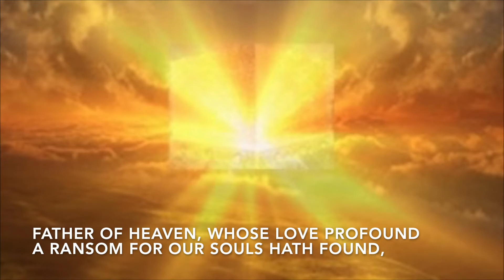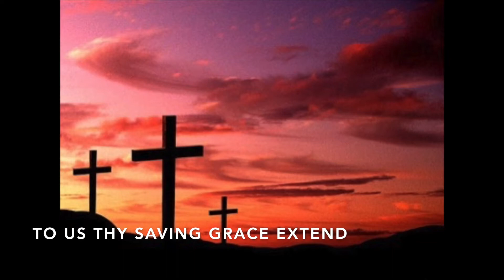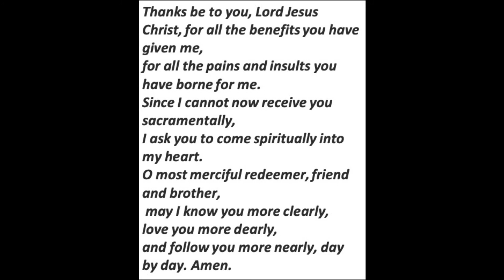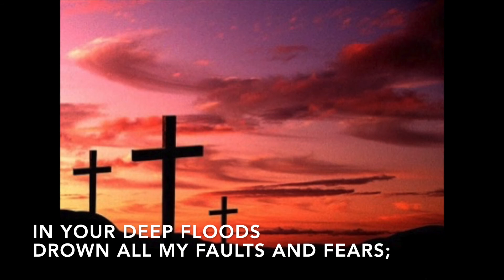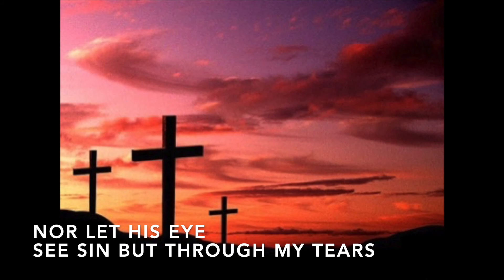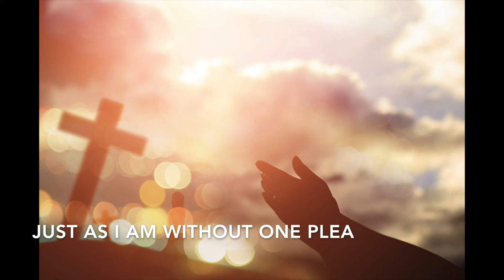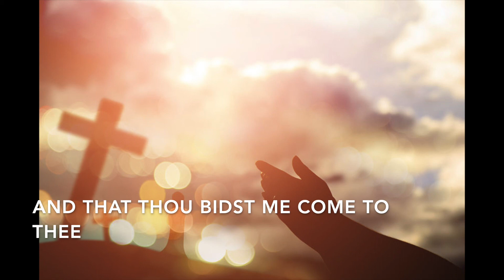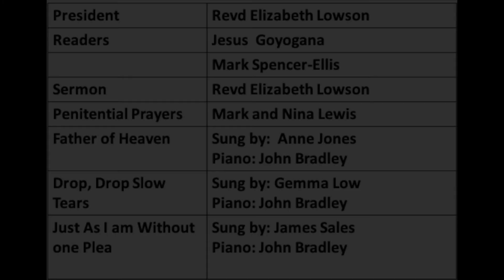February17th Ash Wednesday 2021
A special prerecorded service of Holy Communion for Ash Wednesday 2021